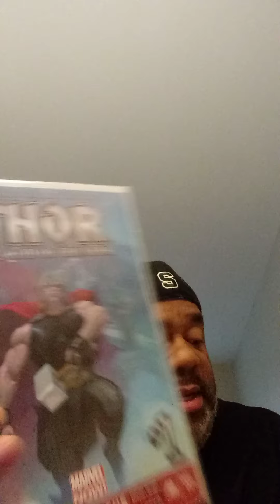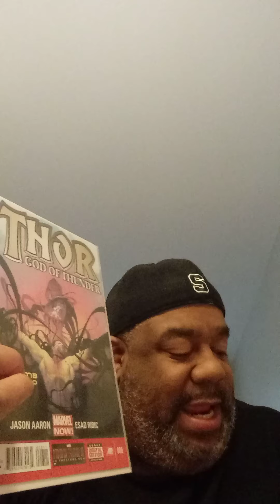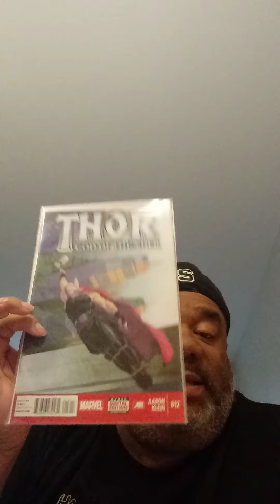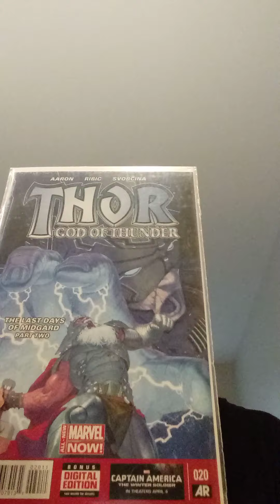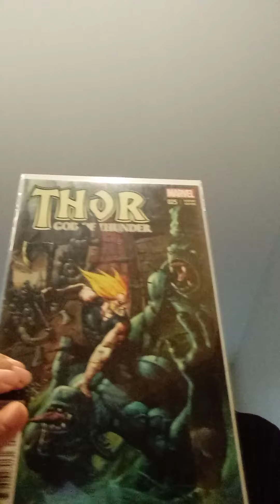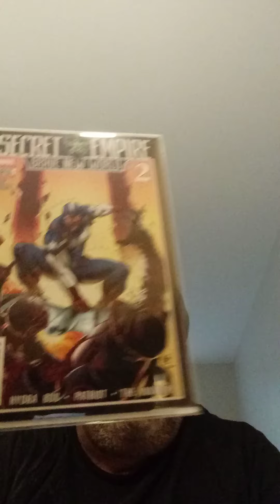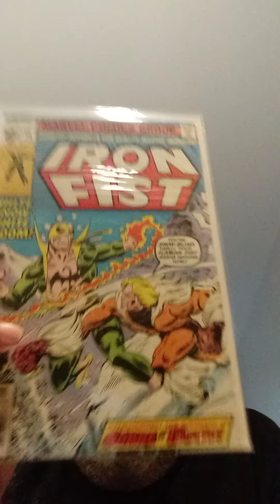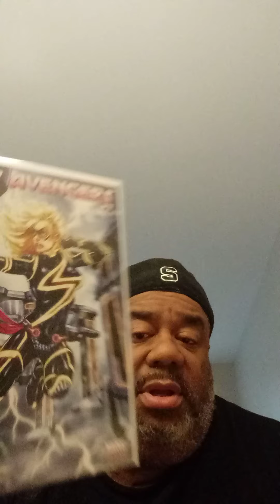back issue hall video.